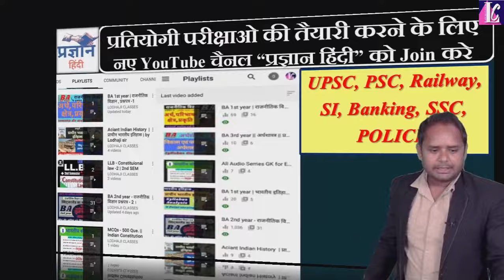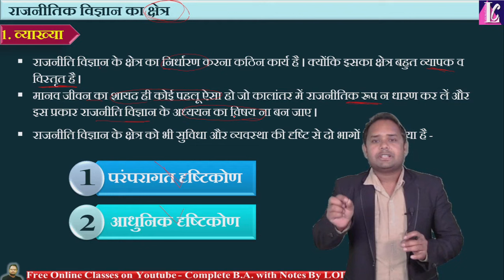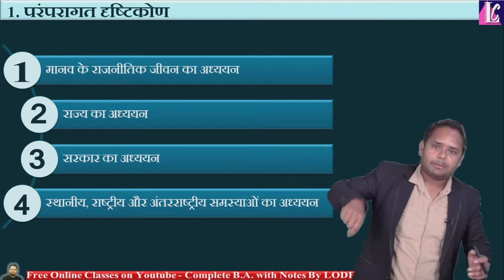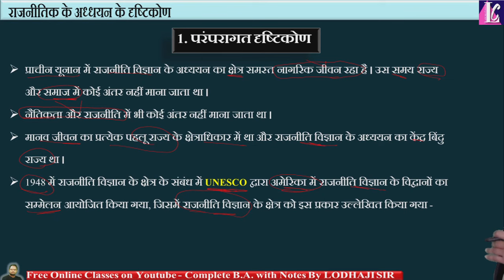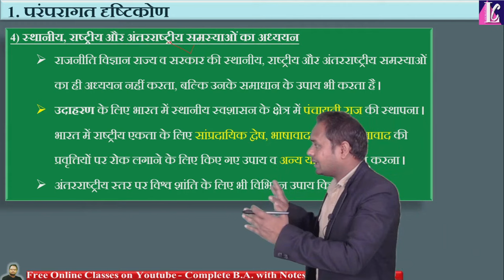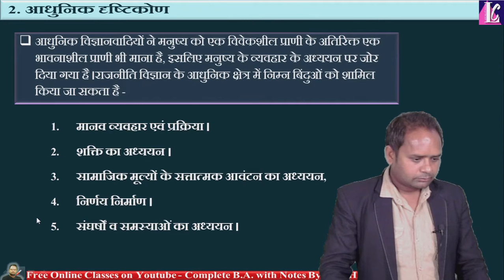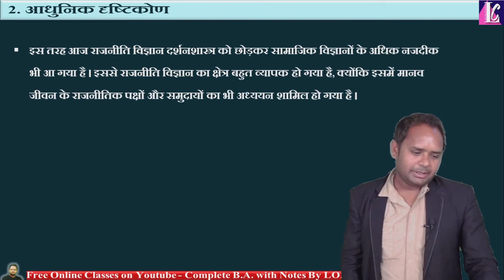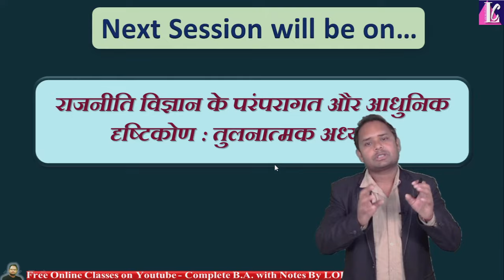3. राजनीति विज्ञान के क्षेत्र, Scope of Political science, राजनीतिक सिद्धांत, B.A. 1st year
📚Lecture - 03

🔴 Topic - राजनीति विज्ञान के क्षेत्र - परंपरागत और आधुनिक दृष्टिकोण, Scope of Political science,

✍ राजनीतिक विज्ञान : राजनीतिक सिद्धांत,
Political science : Political Theory , BA 1st year {Based On New Education Policy}

राजनीति विज्ञान के क्षेत्र कौन कौन से हैं?
राजनीति विज्ञान में कितने क्षेत्र होते हैं?
राजनीति क्या है इसके क्षेत्र एवं महत्व की व्याख्या कीजिए?
राजनीति विज्ञान का महत्व क्या है?
राजनीति शास्त्र का पिता कौन है?
राजनीति विज्ञान के जनक कौन है?
राजनीति कब शुरू हुई?
राजनीति की उत्पत्ति क्या है?
राजनीति का इतिहास क्या है?
रजनीति का मतलब क्या होता है?
राजनीति विज्ञान का अर्थ क्या है?
राजनीतिक विचार क्या है?
What is the scope of political science Wikipedia?
What is the scope for political science in India?
What is politics nature and scope of political science?
What is the scope of studying science?
What is the scope of political sociology?
What is scope and nature?
What is the importance of political science?
What is scope of political environment?
What are the different scope of sociology?
How many scopes are there in sociology?
What is the scope of political anthropology?
What are the 4 types of political organization?
What is the origin of political science?
What are the two scopes of anthropology?